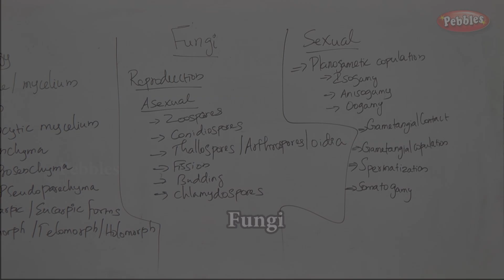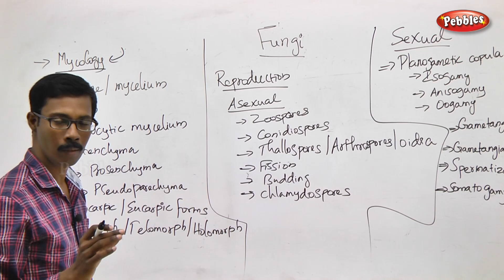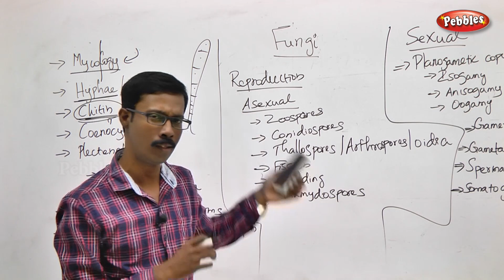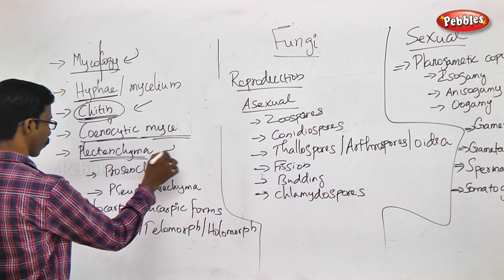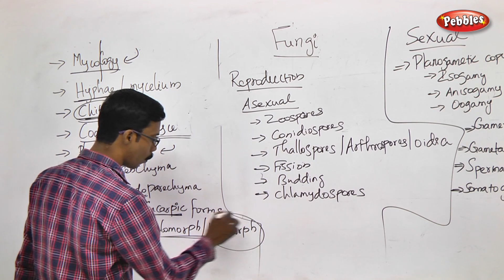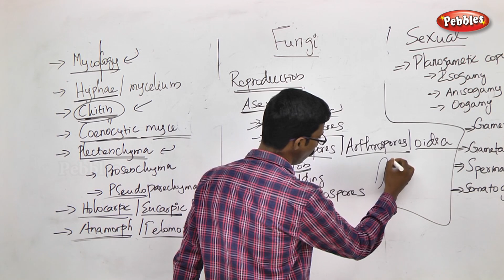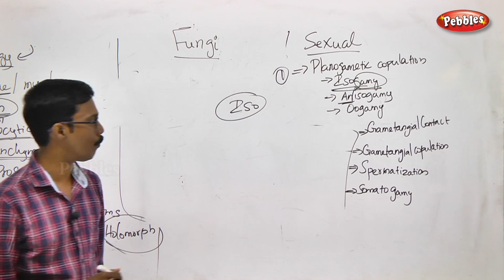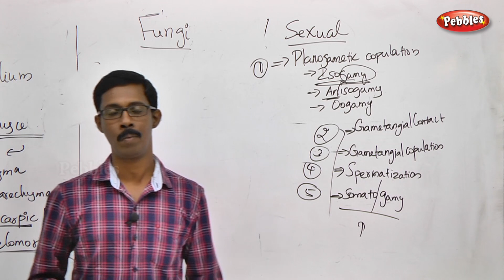TN 11th Std Biology || Diversity of Living World || New Syllabus-2018 || Part 09 || VOL 1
TN 11th Std Biology || Diversity of Living World  || New Syllabus-2018   || Part 09 || VOL 1|| Unit-1

Diversity of Living World || Living World || Plant Kingdom || This is Session is about - Living World -  Fungi

Living and Non-Living things || classifications || General Characters, Structure and Reproduction of Bacteria || Archaebacteria || Cyanobacteria || Mycoplasma ||  Actinomycetes  || Fungi || Mycorrhizae and Lichens

Chapter Outline : Attributes of Living organisms || Viruses || Classification of Living world || Bacteria || Fungi